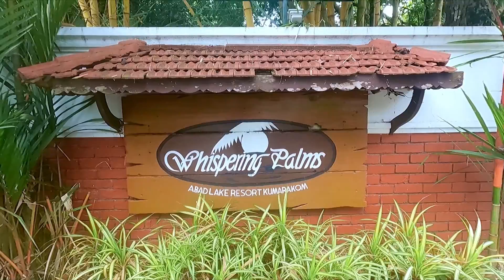Kumarakom | Abad Whispering Palms | Resort Tour | Miles with Sou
Abad Whispering Palms is on the banks of Vembanad Lake, offering sweeping views of the lake’s calm waters. The hotel features a restaurant, a fitness center and free parking.

Rooms at Whispering Palms Abad have large windows that offer plenty of natural light. Each room has hardwood furnishings and is equipped with cable TV and a safe.

Guests can take a dip in the outdoor swimming pool, or enjoy a relaxing massage at the spa. The hotel provides currency exchange and ticket services. Laundry and dry cleaning services are also provided upon request.

Granery Restaurant serves a fine selection of local dishes. International food and beverages are also available.

Whispering Abad Palms is 6.4 km from Kumarakom Bird Sanctuary and 15 km from Kottayam Train Station.